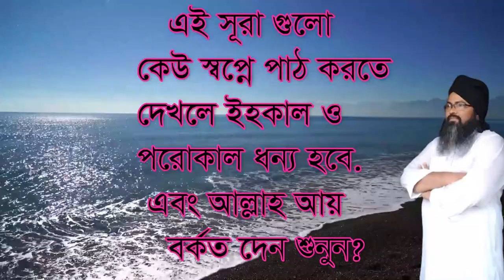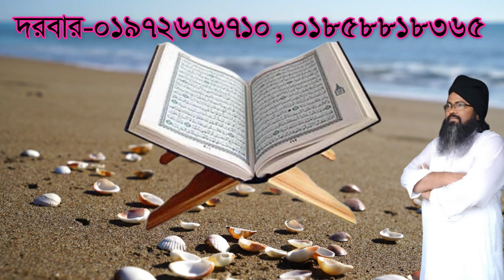আপনি জানেন না আপনার পীতা কয়জন ,apni janen na apnar ajante pita koyjon